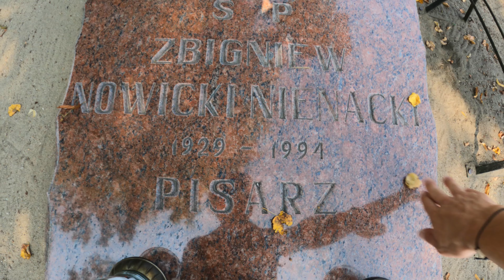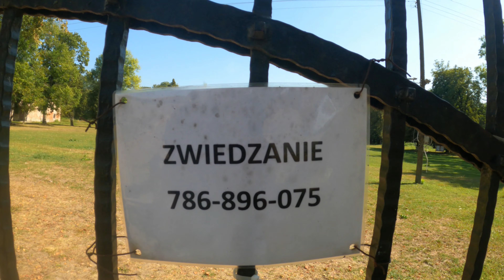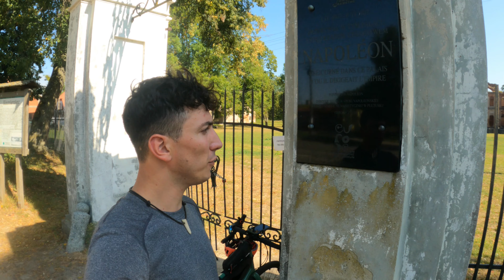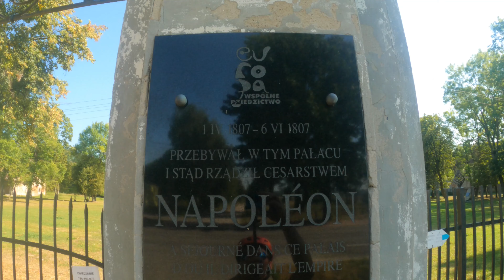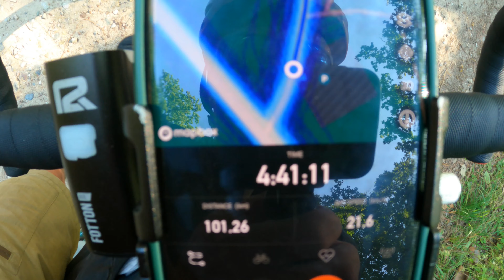Jeziorak - rowerem wkoło najdłuższego jeziora w Polsce.100km po Pojezierzu Iławskim